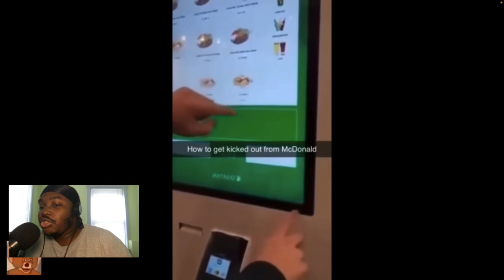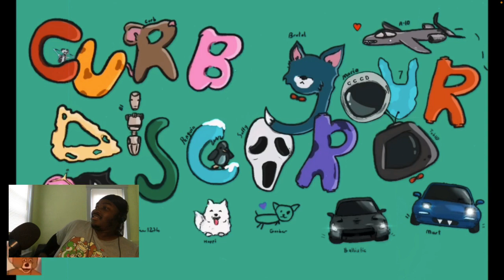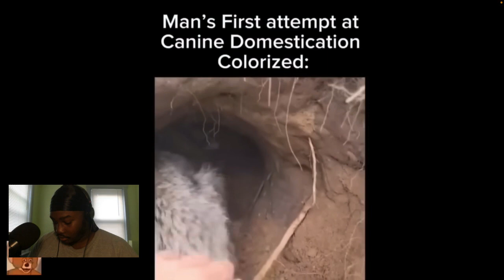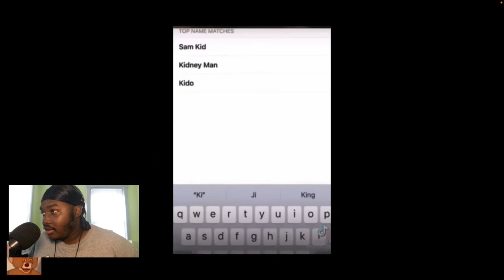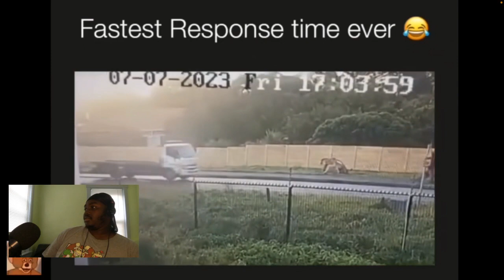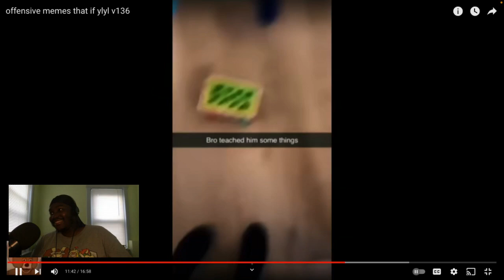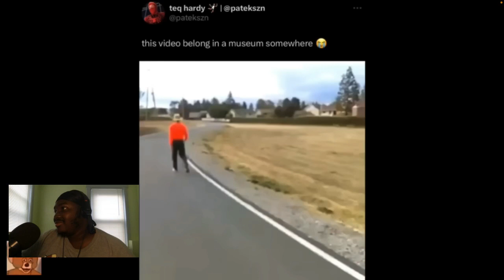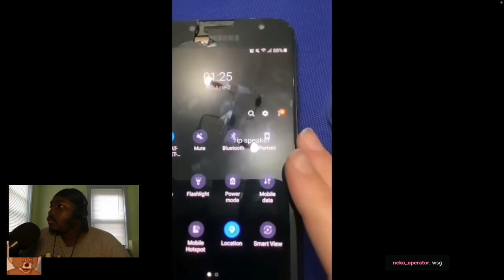ThisIsDion14 Reacts To offensive memes that if ylyl v136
🔴 ** GEAR **
Sony FS5 II
Canon Rebel T6
Sony ECMVG1 Shotgun Mic
Manfrotto MVH502A Tripod
Neewer NL660
Neewer Background Support System Plus Lighting Kit
Rode PodMic
Sennheiser E835

🔴 ** ABOUT ME **
My Name is Dion Davis I am an original content creator, and I've been making videos on YouTube since 2008, However throughout the years; my time on YouTube has changed drastically for the good and the worst, but through it all, I never forgot why I create and without YouTube, I really wouldn't be where I'm at in my life right now. With the little success that I achieved and creating a production company, I am excited about the future and share it with my supporter and other content creators.

ThisIsDion14 Reacts To offensive memes that if ylyl v136 + Stream Starting To Time Travel With Skips